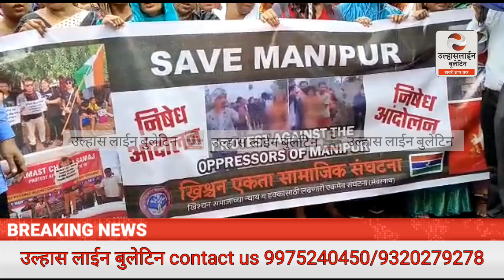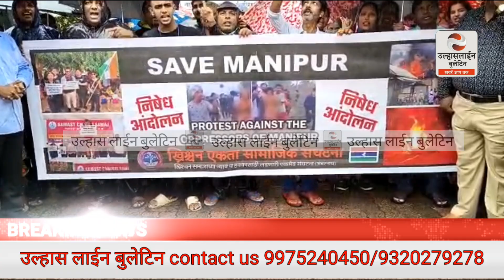मणिपुर में महिलाओं पर अत्याचार मामले में ईसाई समुदाय का आंदोलन, दोषीयों पर कड़ी कार्यवाही की मांग